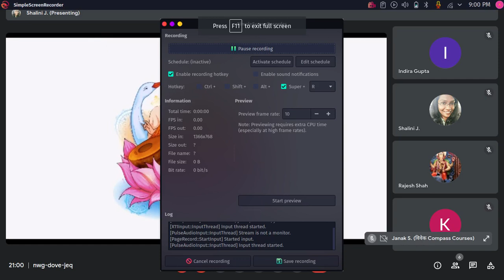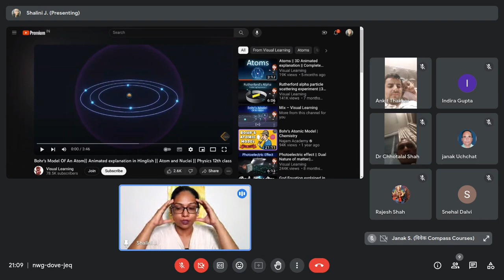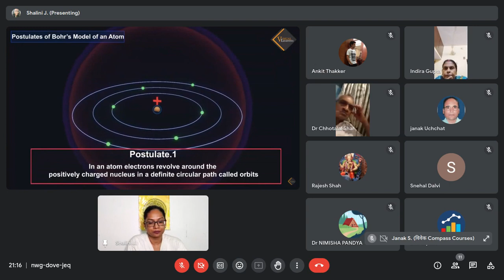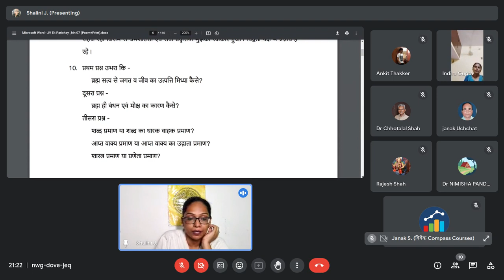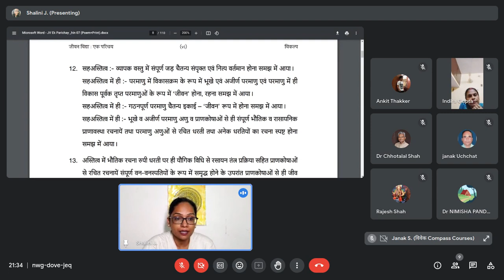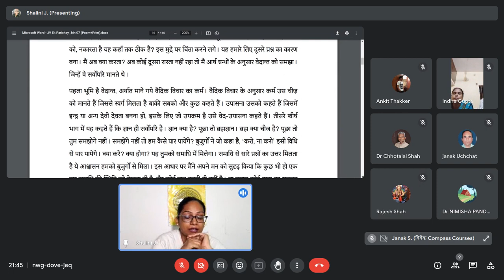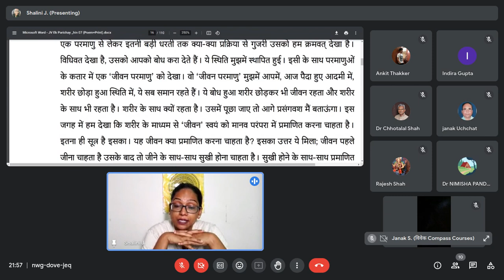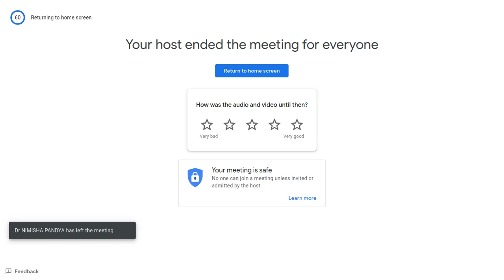Jeevan Vidya Kachchh MD Study Group Goshthi - Session 2 - 23/08/2023